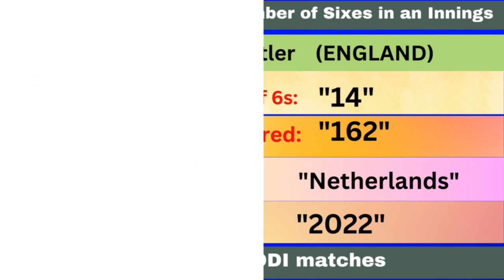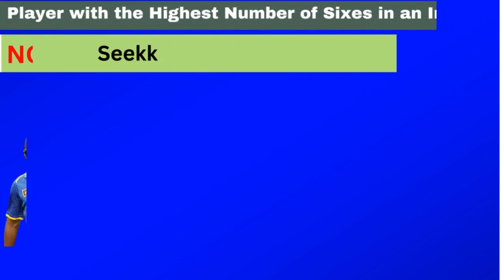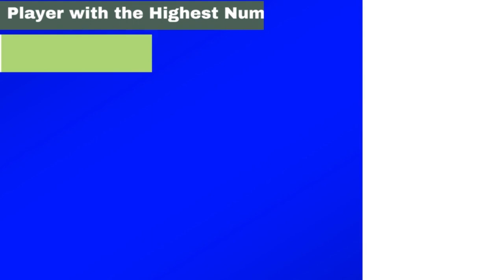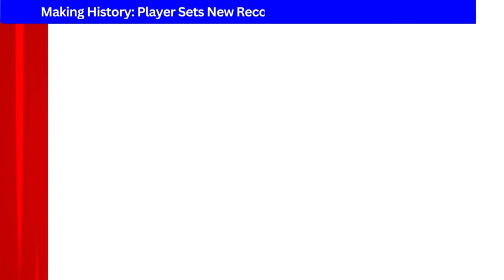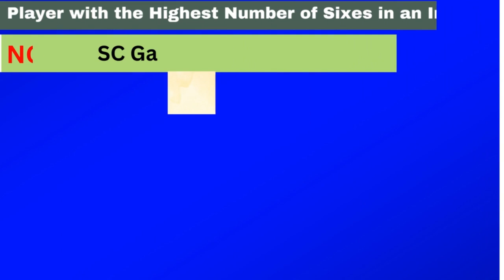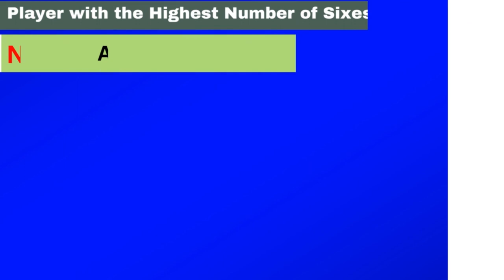Top Batsmen With Most Sixes in Cricket History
Highest Number of Sixes in an Innings Morgan Hits 17 Sixes|| ENG v IND | T20 World Cup 2007 | world record Number Of Sixes In An Innings | World Record Sixes! |  ICC Cricket World Cup 2019 |Yuvraj Singh slams six sixes off Stuart Broad
 "Six Six Six! The Incredible Player with the Highest Number of Sixes in an Innings!"
"Who's the Best Player with the Highest Number of Sixes in an Innings? Find Out Now!"
 "Watch This Incredible Player With the Highest Number of Sixes in an Innings!"
 "Do You Think You Can Beat This Incredible Player with the Highest Number of Sixes in an Innings?"
"Player with the Highest Number of Sixes in an Innings"
 "Player with the Most Sixes in an Innings"
 "Player with the Most Sixes in a Match"
 "Player with the Most Sixes in a Game
 "Sixes Player Spotlight! Watch this Player Score Huge Numbers!"
 "Watch This Player Score A Six In Every Innings!"
"Player with Incredible Sixes Record!"
world record number of sixes in an innings
most sixes in an innings
highest sixes in an innings in odi cricket
most sixes in international cricket by player
sixes record in international cricket
player with the highest number of sixes in an innings 100
player with the highest number of sixes in an innings 2022
player with the highest number of sixes in an innings 3rd odi
player with the highest number of sixes in an innings 5 wickets
player with the highest number of sixes in an innings 6 balls
player with the highest number of sixes in an innings 8 ball
player with the highest number of sixes in an innings 99
player with the highest number of sixes in an innings cricket
player with the highest number of sixes in an innings dhoni
player with the highest number of sixes in an innings ever
player with the highest number of sixes in an innings full match
player with the highest number of sixes in an innings game
player with the highest number of sixes in an innings history
player with the highest number of sixes in an innings in ipl
player with the highest number of sixes in an innings jamaica
player with the highest number of sixes in an innings kkr
player with the highest number of sixes in an innings last over
player with the highest number of sixes in an innings match
player with the highest number of sixes in an innings nz
player with the highest number of sixes in an innings of cricket
player with the highest number of sixes in an innings psl
player with the highest number of sixes in an innings quickly
player with the highest number of sixes in an innings reaction
player with the highest number of sixes in an innings today
player with the highest number of sixes in an innings umpire
player with the highest number of sixes in an innings video
player with the highest number of sixes in an innings world cup
player with the highest number of sixes in an innings xfinity
player with the highest number of sixes in an innings yesterday
player with the highest number of sixes in an innings zimbabwe
player with the highest number of sixes in an innings haider ali
player with the highest number of sixes in an innings ipl
player with the highest number of sixes in an innings against india
player with the highest number of sixes in an innings sachin tendulkar
player with the highest number of sixes in an innings 18
player with the highest number of sixes in an innings 2021
player with the highest number of sixes in an innings 3rd test
player with the highest number of sixes in an innings 5 over
player with the highest number of sixes in an innings 6 ball 6 six
player with the highest number of sixes in an innings 84